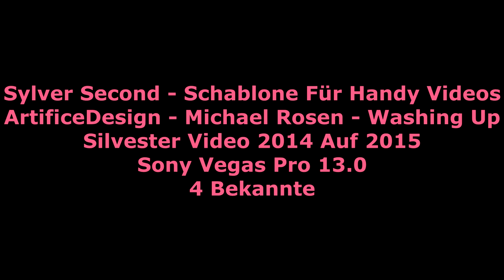Silvester Video 2014 - 2015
Michael Rosen